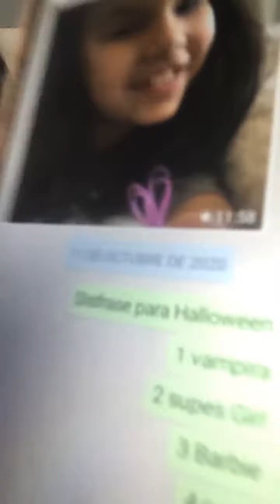Tu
Hola cómo están todos